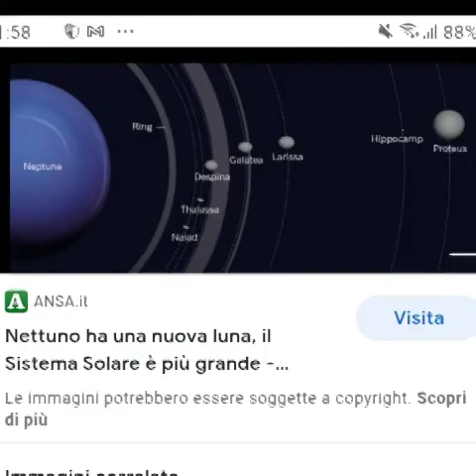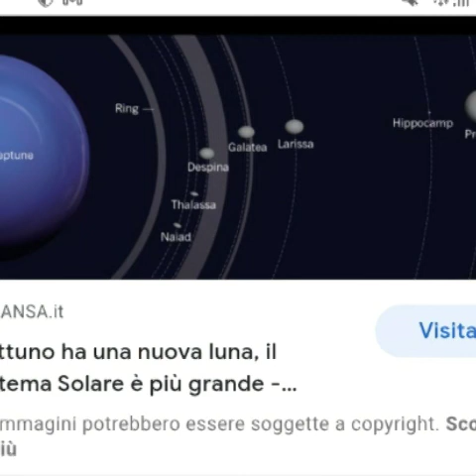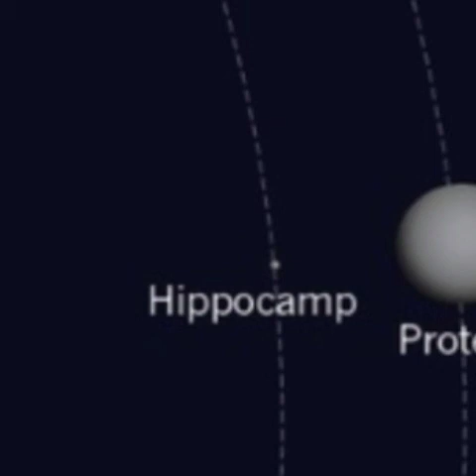Astronomy Universe ep #38 Parliamo delle 7 Lune di Nettun🔵 Parte 1